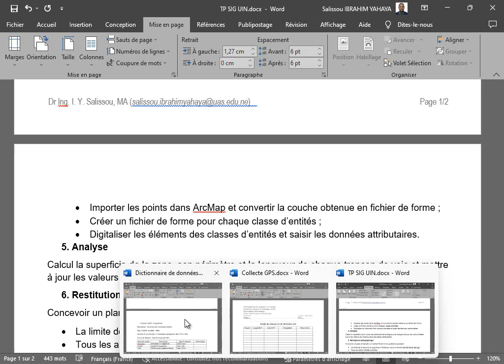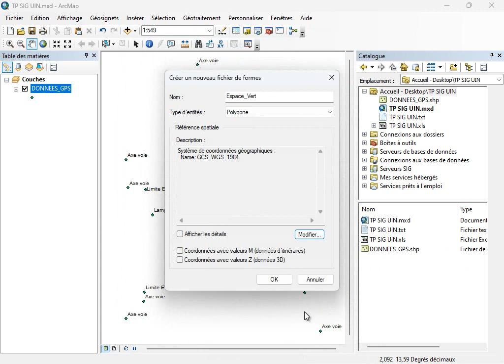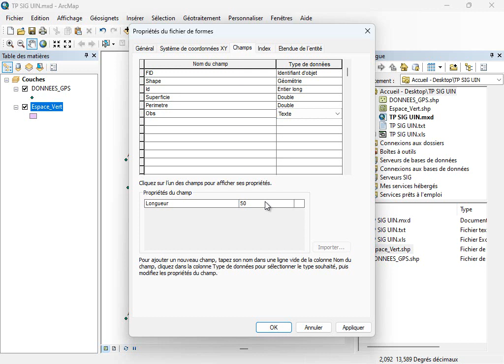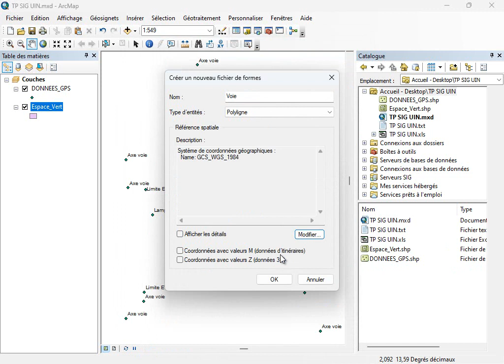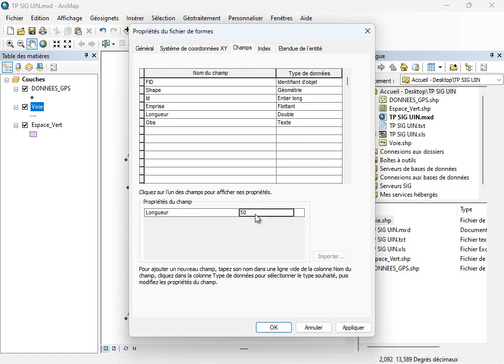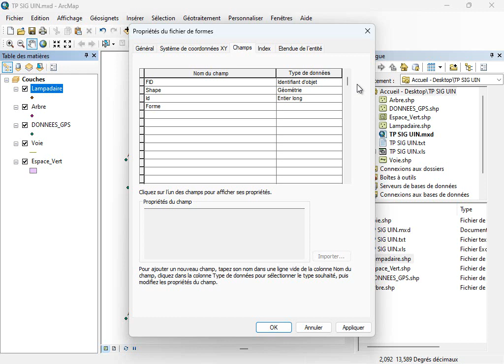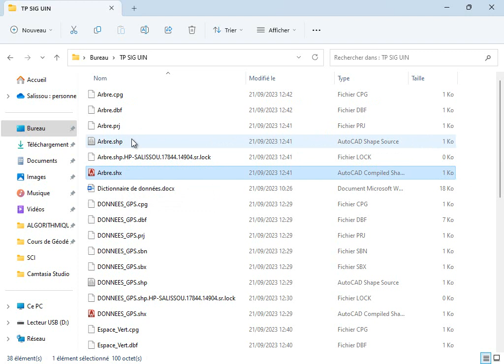03 - CREATION DE BASE DE DONNEES SHAPEFILE (SHP)